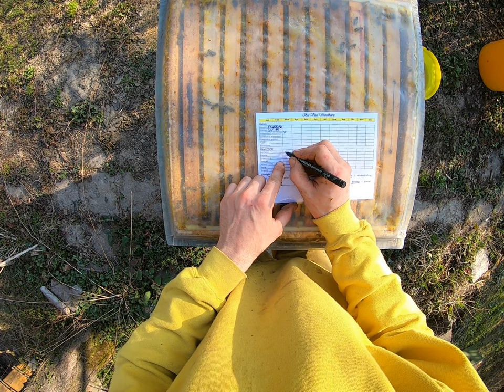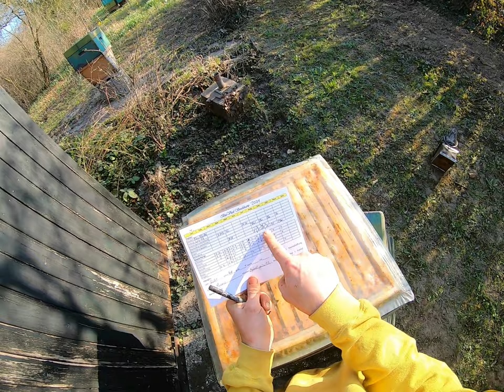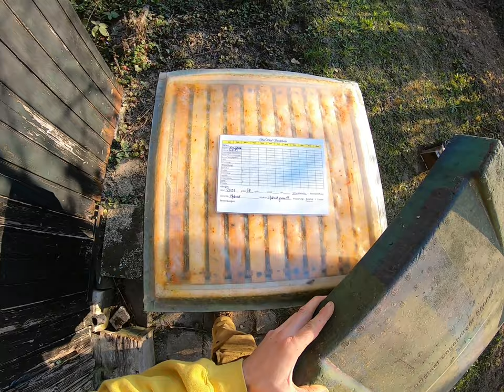Erste Bienenkontrolle am 21. März 2022 - Vorbereitung der Bienenvölker auf die Saison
Die erste richtige Durchsicht nach dem Winter